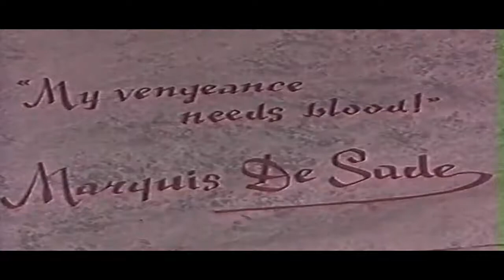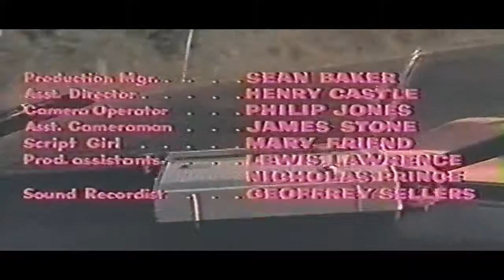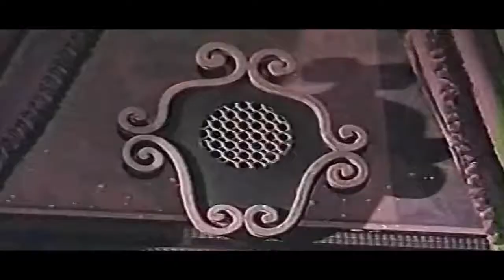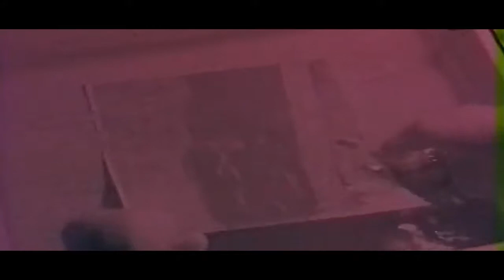Midnight Full Movie Bloody Pit Of Horror Public Domain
Bloody Pit of Horror (Italian: Il Boia Scarlatto) is a 1965 gothic horror film. The film, set in Italy, was directed by Domenico Massimo Pupillo and stars Mickey Hargitay, Walter Brandi, Luisa Baratto and Rita Klein. It tells the story of a group of women modeling for a photo shoot at a castle, whose owner takes on the identity of the Crimson Executioner, bent on their deaths.
Cast
Mickey Hargitay as Travis Anderson
Walter Bigari as Rick
Luisa Baratto as Edith
Ralph Zucker as Dermott
Alfredo Rizzo as Daniel Parks
Nando Angelini as Perry
Gino Turini as Henchman #1
Roberto Messina as Henchman #2
Barbara Nelli as Suzy
Moa Tahi as Kinojo
Morgan Salpietro as Nancy
Femi Benussi as Annie
Save with Ebay Here!
Our Discord to discuss Movies and Picturea